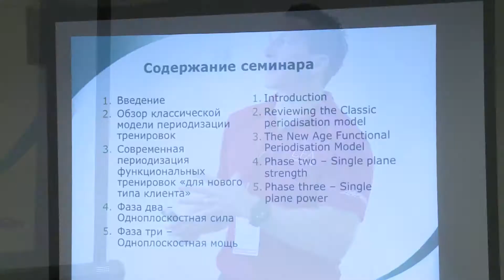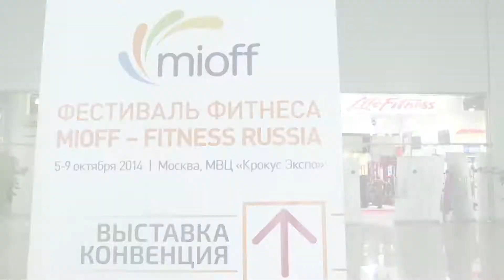Обучение от Академии Life Fitness на MIOFF 2014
В рамках MIOFF 2014 прошёл авторский семинар Гэвина Аквилины, тренера международной Академии Life Fitness.
Выставочный стенд Life Fitness  на время практической части семинара превратился в действующий тренажёрный зал. Здесь прошла открытая тренировка для всех желающих. Гэвин продемонстрировал, как можно объединить использование различных видов оборудования – комплекса Synrgy360, тяжелоатлетических стоек, тренажёров TRX, аксессуаров – в одной увлекательной, динамичной и эффективной программе тренировок.  Курс был дополнен теоретическими материалами, которые Гэвин изложил на лекции.

Участники, успешно сдавшие экзамен, получили сертификат Академии Life Fitness об освоении программы курса «Новые инструменты персонального тренера».